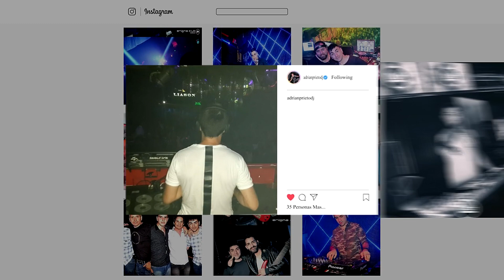Los Charros - La Pollera Colorada (Dj Adrián Rmx)